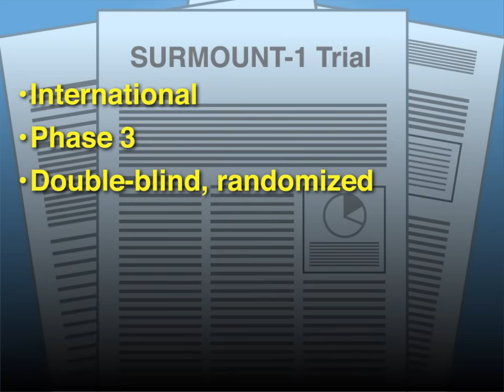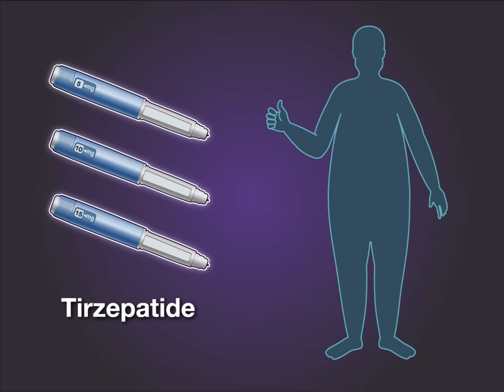Once-Weekly Tirzepatide for Obesity | NEJM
The type 2 diabetes drug tirzepatide has been reported to induce weight loss in patients with diabetes. A new randomized trial reports weight loss with tirzepatide in patients without diabetes.

These findings are summarized in a short video.